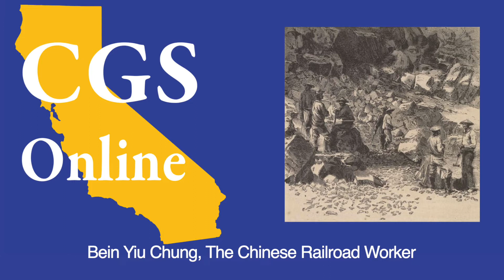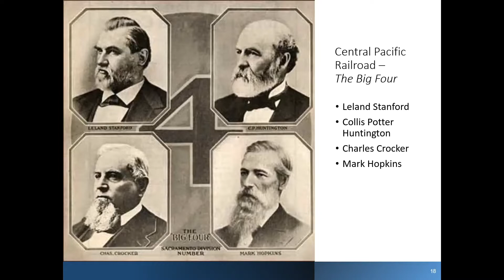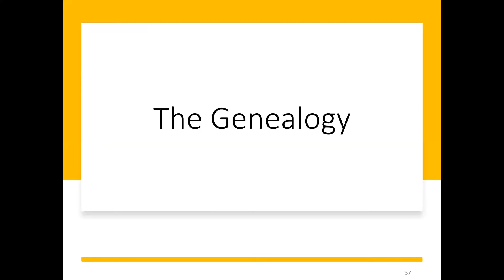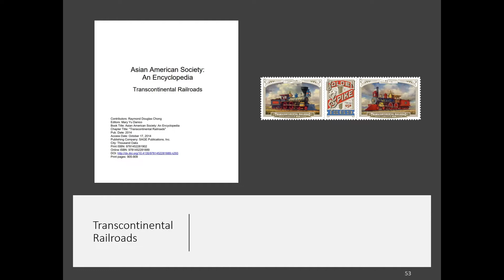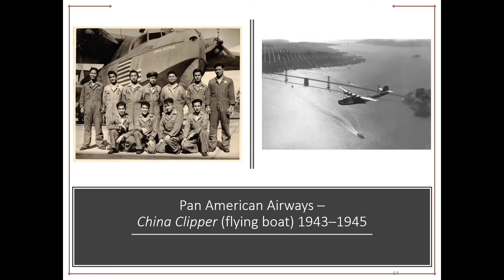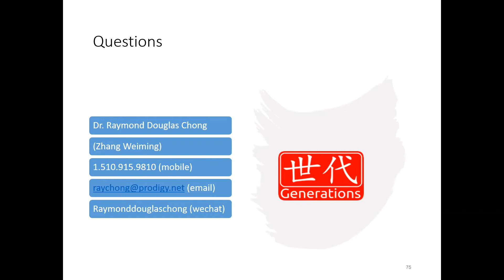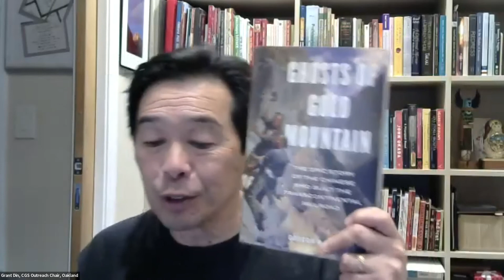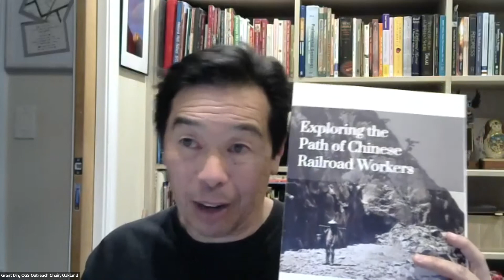Bein Yiu Chung, The Chinese Railroad Worker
Join Raymond Douglas Chong as he narrates the story of his historical ancestors.